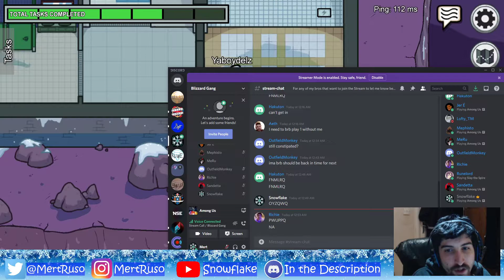Among Us Episode 19 - Detective Abe!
Dele calls out the killers long before they are found out, maybe he's better than what we gave him credit for! Played with MeRu, Aethorien, OutfieldMonkey, Dele, Ka-Lok, Richie, Mephisto and Sandetta